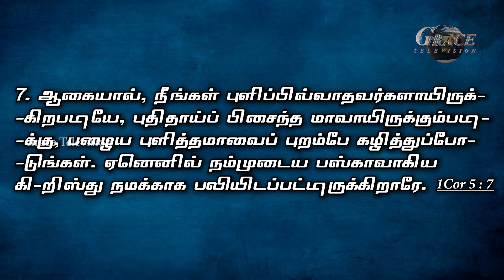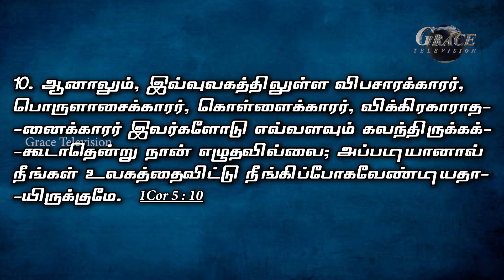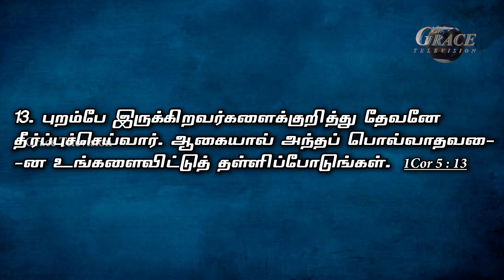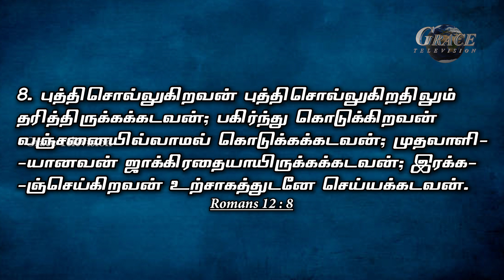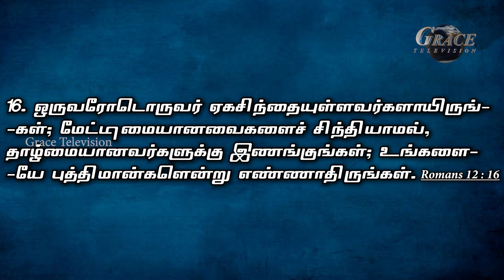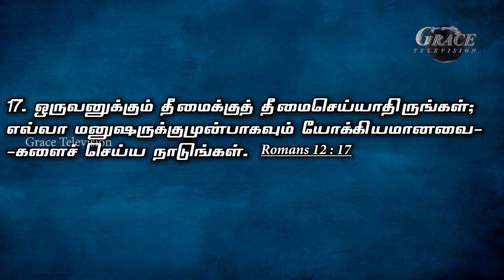VEDHAMA ? / PHAARAMBARIYAMA ? | Episode - 4